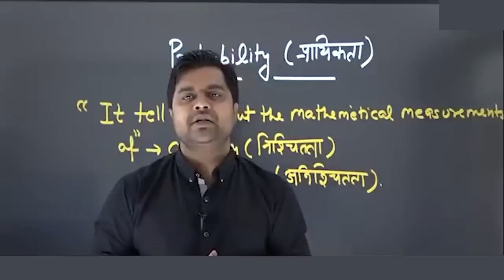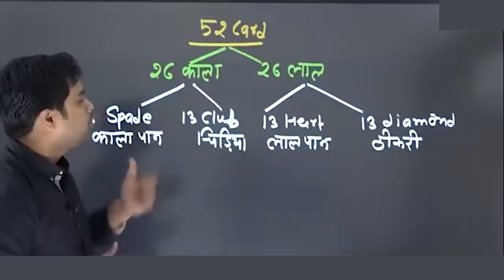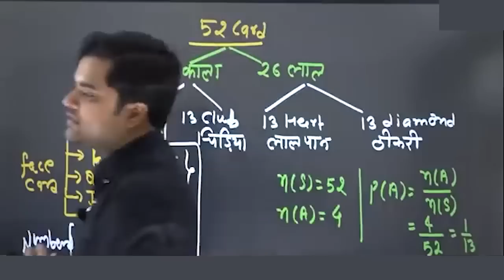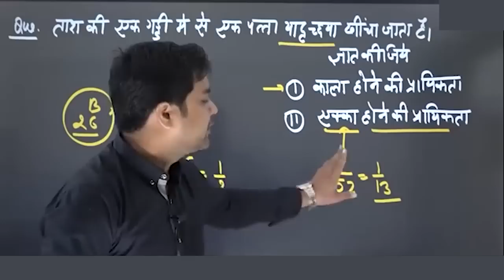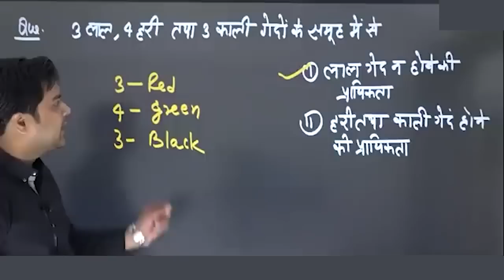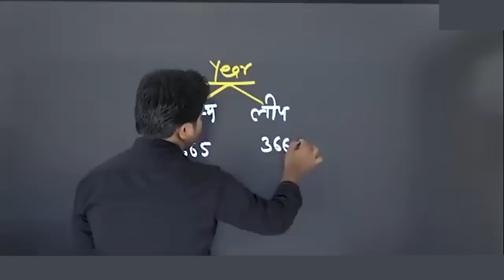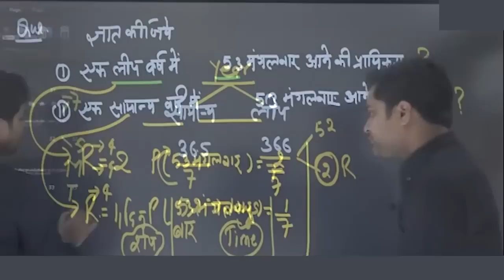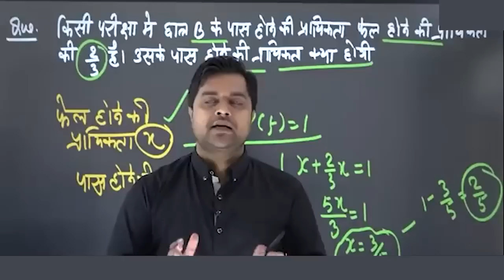Probability best question set , concept with practice for vdo Re-exam by Sandeep Tiwari maths